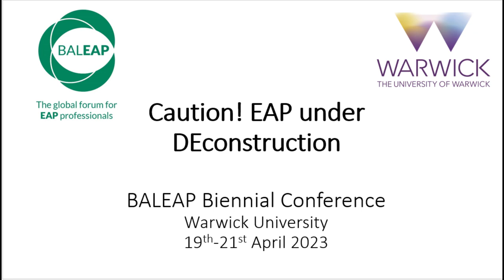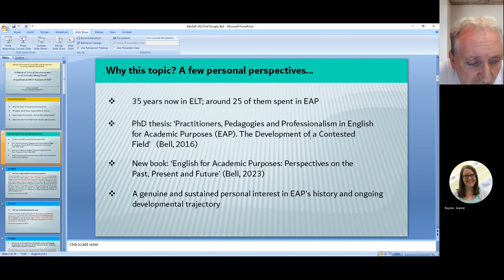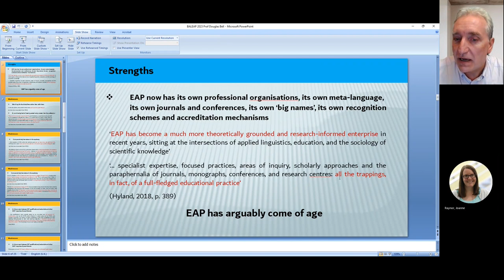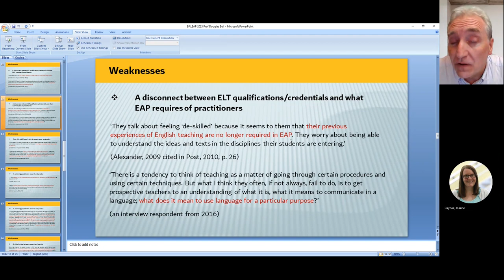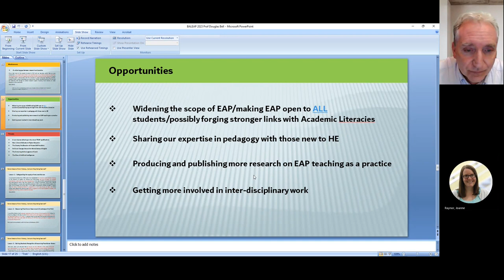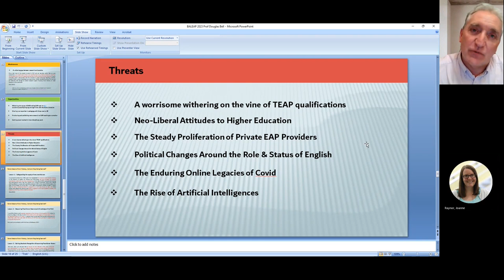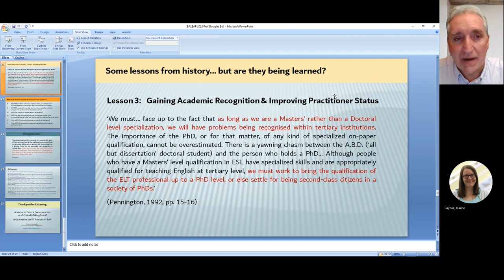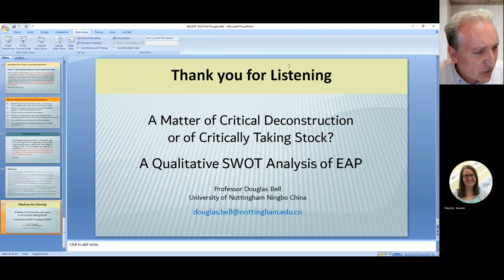A matter of critical deconstruction or critically taking stock?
This talk was part of the 2023 BALEAP Biennial Conference at the University of Warwick.
Whatever else can be said about it, compared to many of the other subjects in the academy, EAP as the discipline we now internationally recognize is still very young, with most contemporary writers appearing to agree that the period from its birth to the present generally only represents a timeframe of a scant six decades (e.g., Anthony, 2018; Basturkmen, 2020; Bell, 2022; 2016; Charles & Pecorari, 2016; De Chazel, 2014; Ding & Bruce, 2017).

In those sixty years, however, it must also be acknowledged that EAP has undoubtedly achieved a great deal. From its humble beginnings as a fairly small-scale offshoot of ESP, in more recent decades, EAP has arguably blossomed into a fully-fledged academic discipline in its own right, now boasting its own dedicated journals, its own particular meta-language, its own professional organizations, its own internationally-recognized ‘big names’ and its own particular communities of practice. When it is considered from these perspectives, and certainly when it is compared with the earlier and more precarious days of its existence, one could be forgiven for thinking that EAP has now ‘made it’ and that its future in the academy should remain bright.

And yet.

While it is undeniable that much has been achieved, the rise and international growth in demand for EAP has not been an entirely one-sided affair. The discipline still suffers from several inherent weaknesses, such as a lack of clearly signposted pathways into the profession as a whole, comparatively poor academic status for its practitioners, precarious job stability, limited opportunities for career progression and what seems to be an ever-widening gap between research and practice, to name but a few. Many of these issues are continuing to remain largely unaddressed and therefore unresolved, despite them having been identified as matters for professional concern since the earliest days following EAP’s emergence.

It must also be said that EAP as it has traditionally been practiced also now faces a range of new challenges and threats, such as the effects of neoliberalist attitudes to Higher Education in general, the emergence and steady proliferation of private providers, global economic and socio-cultural changes caused by the ongoing Covid-19 pandemic and, in some international contexts, politically motivated reforms impacting the ongoing status of English.

Drawing extensively on qualitative interview data gathered from internationally-recognized names from within the discipline, and representing two separate time periods a decade apart, this presentation therefore aims to provide a no-holds barred critical analysis of the current Strengths, Weaknesses, Opportunities and Threats facing EAP.

Along the way, it will be suggested that if EAP as an academic discipline is to continue to flourish, and if those involved in its delivery wish to safeguard their professional futures, then rather than engaging in critical deconstruction per se, its practitioners should instead be critically taking stock.